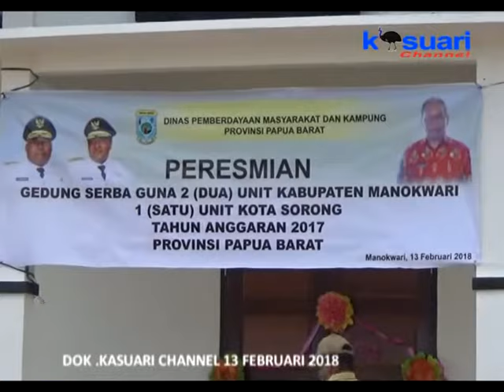03 - KASUARI NEWS - PEMBINAAN KERUKUNAN AGAMA MENJADI TUGAS PEMERINTAH DAN TOKOH AGAMA